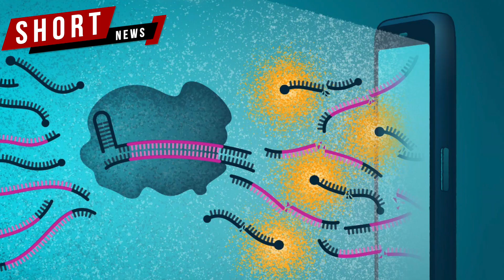SmartPhone ഉപയോഗിച്ച് കോവിഡ് ഫലമറിയാം | Covid-19 Test Using Smart Phone & Result In 30 Minutes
30 മിനിട്ടിനുളളിൽ ഫലം അറിയാവുന്ന കോവിഡ്-19 ടെസ്റ്റുമായി ശാസ്ത്രജ്ഞർ.
സ്മാർട്ട്ഫോൺ ഉപയോഗിച്ചുളള ടെസ്റ്റിൽ 30 മിനിട്ടിനുളളിൽ പോസിറ്റീവാണോ എന്നറിയാം.
CRISPR ബേസ്‍ഡ് ടെസ്റ്റിൽ വൈറൽ RNA ഡയറക്ട് ഡിറ്റക്ഷൻ സാധ്യമാകുന്നു.
സ്മാർട്ട്ഫോൺ ക്യാമറ ഉപയോഗിച്ചാണ് CRISPR ബേസ്‍ഡ് ടെസ്റ്റ് ചെയ്യുന്നത്.
മൈക്രോസ്കോപ്പായി പരിവർത്തനം ചെയ്ത സ്മാർട്ട്ഫോൺ ക്യാമറ Swab ടെസ്റ്റ് ചെയ്യുന്നു.
പോസിറ്റിവ്/നെഗറ്റിവ് എന്നതിലുപരി സാമ്പിളിലെ Virus  Concentration അറിയാനാകും.
വളരെ വേഗം കൃത്യതയാർന്ന റിസൾട്ട് തരും എന്നതാണ് ടെസ്റ്റിന്റെ പ്രത്യേകത.
പോസിറ്റിവ് സാമ്പിളുകൾ 5 മിനിട്ടിനുളളിൽ ലഭ്യമായതായി ശാസ്ത്രജ്ഞർ.
കുറഞ്ഞ വൈറൽ ലോഡുളള നെഗറ്റിവ് സാമ്പിളുകൾ 30 മിനിട്ടിലും കണ്ടെത്തി.
പുതിയ ടെസ്റ്റിന് പിന്നിൽ യുഎസിലെ വിവിധ യൂണിവേഴ്സിറ്റികളിലെ സയന്റിസ്റ്റുകളാണ്.
Gladstone Institutes, UC Berkeley, UCSF സയന്റിന്റുകളാണ് CRISPR ബേസ്‍ഡ് ടെസ്റ്റ് പരീക്ഷിച്ചത്.
സയന്റിഫിക് ജേർണൽ Cell ആണ് പുതിയ കോവിഡ് ടെസ്റ്റ് പ്രസിദ്ധീകരിച്ചത്.